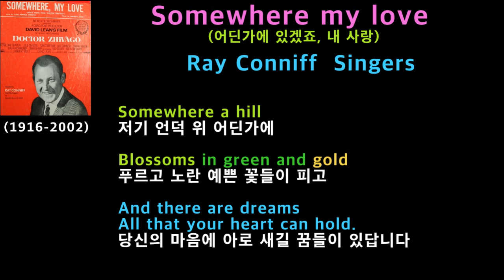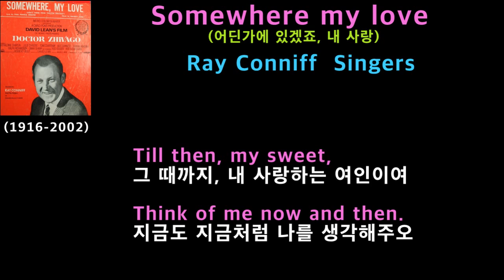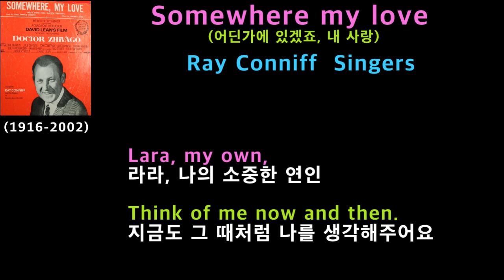Somewhere my love -Ray Conniff Singers(어딘가에 있겠죠, 내 사랑-레이 커니프 싱어스)[번역]